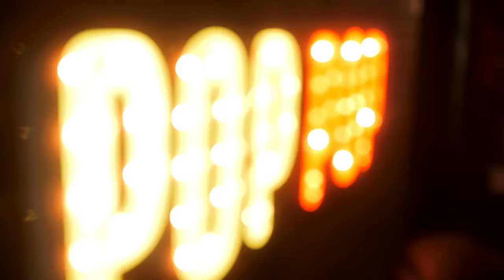80 Foot Flat Boat | Popcorn Culture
In the 142nd episode of the Pop, J and Ben discuss weird fashion, self expression, dancing at weddings, Lincolns’ boat, their upcoming hike, Go Fest!, the Discord step competition, and SCB’s latest series.

Alternate Titles:
Wickin’ That Moisture
Comfy Sweaty
Brand New Pre-Scuffed
Deep Brain Dive
80 Feet of Anything Is Gonna Be Heavy
Retelling Horrible Stories

Chapters:
00:00 - Intro, Ben’s Getup
05:07 - (Not) White Chucks
12:54 - Ben Deep Brain Dive
32:45 - Abe Lincoln’s Boat
38:56 - Linville Gorge
50:30 - Step Competition
54:00 - What If Harry Had Been Sorted Into Slytherin Series
1:05:54 - Pokemon Tournaments